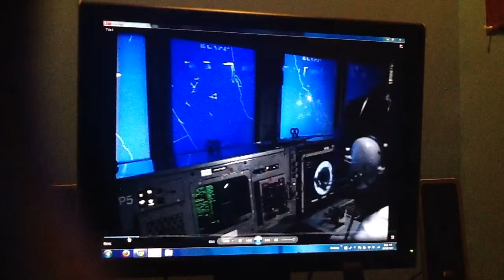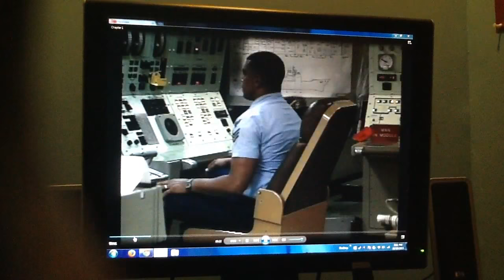There Goes A Boat: Looking For The Captain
Where Is The Captain?